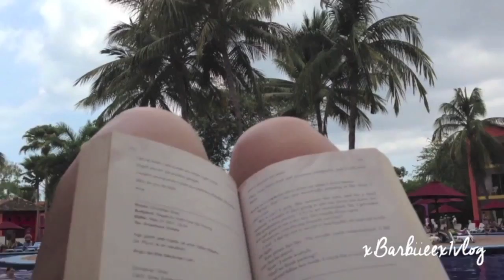20/02/2015: Le stress augmente ..!